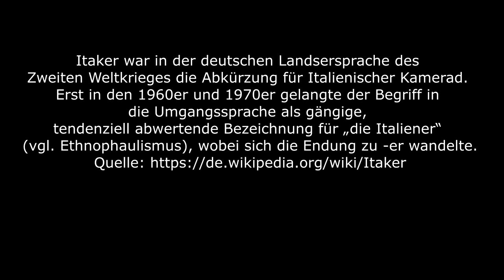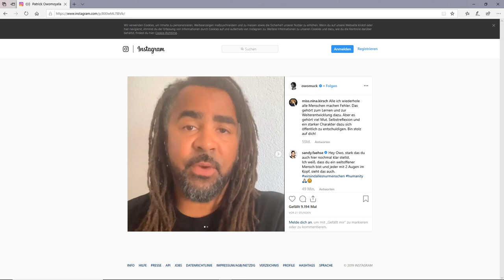Borussia Dortmund: Skandal um Dickel und Owomoyela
Rassismus-Eklat live im TV!
Nobby Dickel beleidigt Italiener, dann greift Owomoyela völlig daneben

Dortmund. Der FC Schalke 04 hat in Person von Clemens Tönnies seinen Rassismus-Skandal, jetzt beschäftigen rassistische Äußerungen auch den ungeliebten Rivalen Borussia Dortmund.

Es geht um das Testspiel des BVB gegen Udinese Calcio vor einer Woche. Das hatten BVB-Stadionsprecher Norbert Dickel und Patrick Owomoyela gemeinsam auf bvb.tv moderiert.